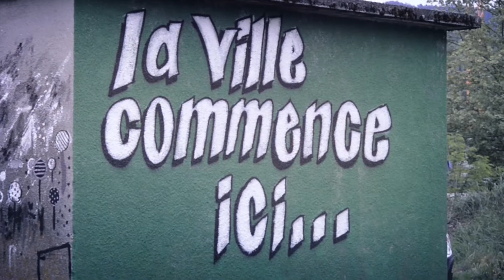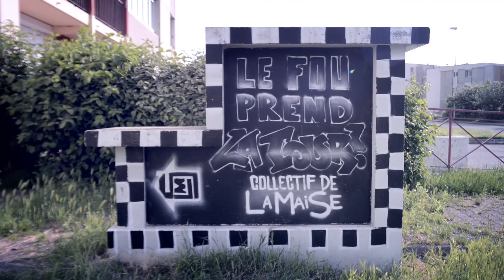Collectif de la Maise - Le Fou Prend La Tour - Graffiti Mural Art Performance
COLLECTIF DE LA MAISE

Streetart performance :
"Le Fou Prend La Tour"

Tour de la Misaine
Aix-Les-Bains, Juin 2015
Projet Art'Dep : "La Ville Commence Ici"

Vidéo :
GRAFFMATT